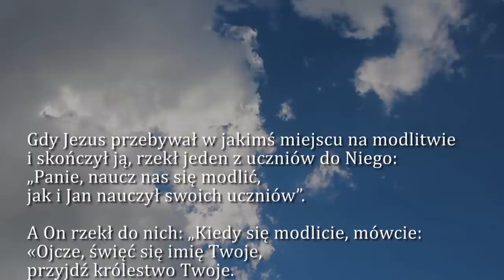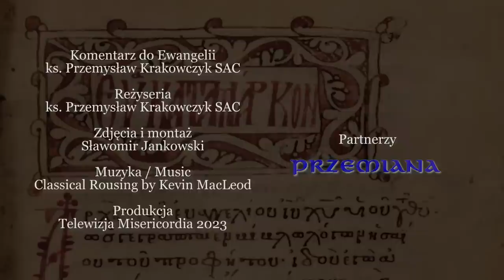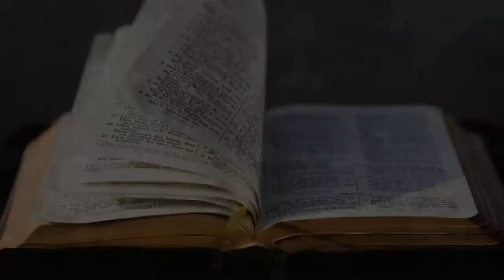Dobra Nowina na dziś | 11 października - Środa, XXVII tyg. zwykłego